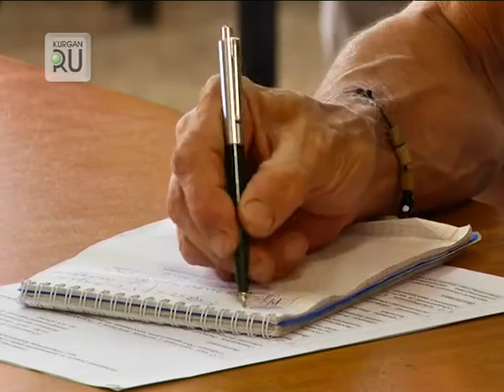Если бороться с бедностью, то зачем убивать людей?